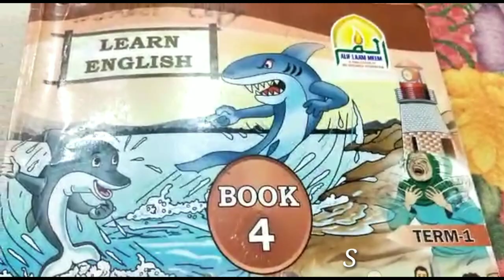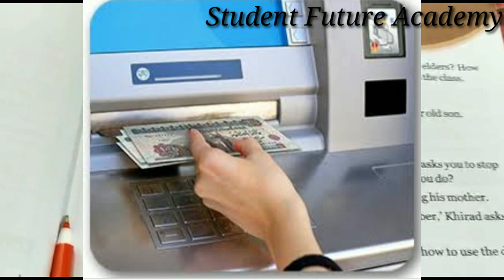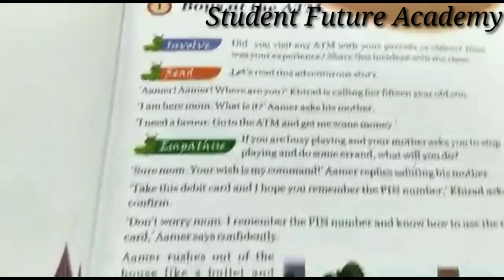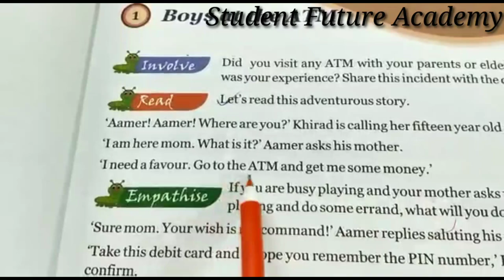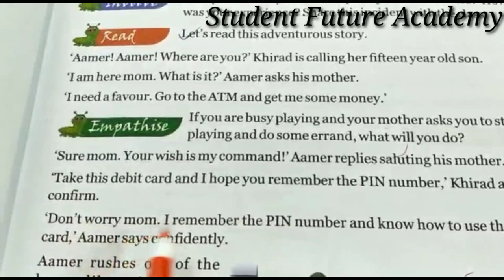How to use atm ,Learn english,class 4 Chapter ATM,online class, 16 May 2020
This is Learn English. here the teacher teaches ATM chapter to the students.this book is mferd syllabus.this chapter helps our students to use the atm machine.And also they know the value of the chapter."An automated teller machine" (ATM) is an electronic telecommunications device that enables customers of financial institutions to perform financial transactions, such as cash withdrawals, deposits, funds transfers, or account information inquiries, at any time and without the need for direct interaction with bank staff.

ATMs are known by a variety of names, including automatic teller machine (ATM) in the United States[1][2][3] (sometimes redundantly as "ATM machine"). In Canada, the term automated banking machine (ABM) is also used,[4][5] although ATM is also very commonly used in Canada, with many Canadian organizations using ATM over ABM.[6][7][8] In British English, the terms cashpoint, cash machine and hole in the wall are most widely used.[9] Other terms include any time money, cashline, nibank, tyme machine, cash dispenser, cash corner, bankomat, or bancomat. Many ATMs have a sign above them indicating the name of the bank or organisation that owns the ATM, and possibly including the networks to which it can connect. ATMs that are not operated by a financial institution are known as "white-label" ATMs.

Using an ATM, customers can access their bank deposit or credit accounts in order to make a variety of financial transactions, most notably cash withdrawals and balance checking, as well as transferring credit to and from mobile phones. ATMs can also be used to withdraw cash in a foreign country. If the currency being withdrawn from the ATM is different from that in which the bank account is denominated, the money will be converted at the financial institution's exchange rate.[10] Customers are typically identified by inserting a plastic ATM card (or some other acceptable payment card) into the ATM, with authentication being by the customer entering a personal identification number (PIN), which must match the PIN stored in the chip on the card (if the card is so equipped), or in the issuing financial institution's database.

According to the ATM Industry Association (ATMIA), as of 2015, there were close to 3.5 million ATMs installed worldwide.[11][12] However, the use of ATMs is gradually declining with the increase in cashless payment systems.[13]